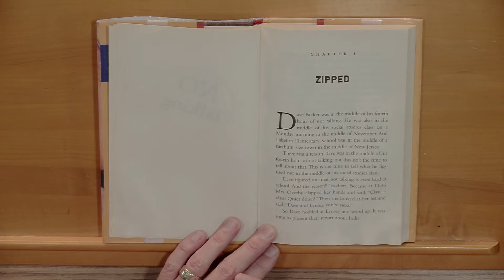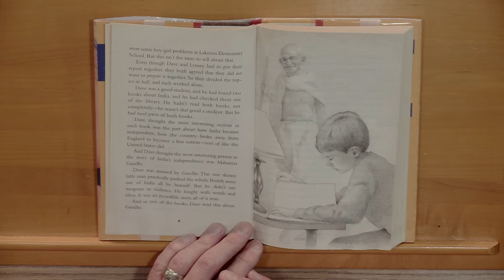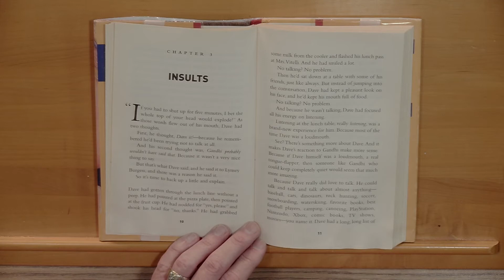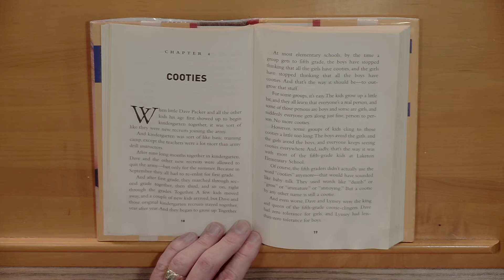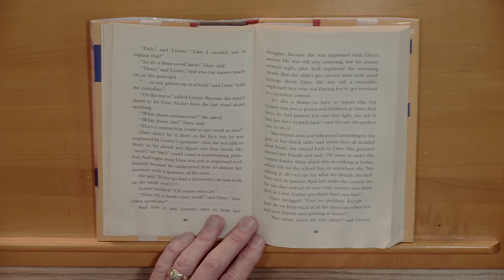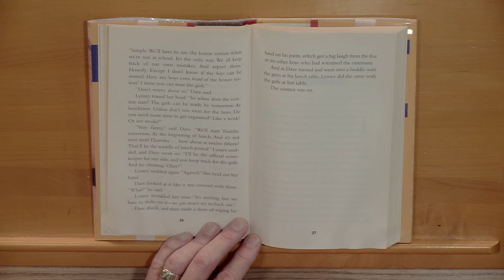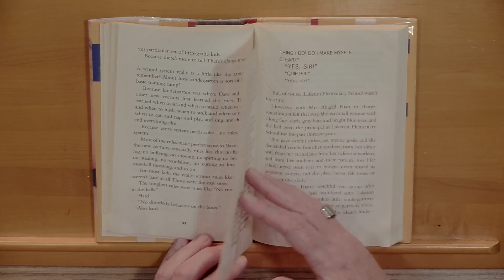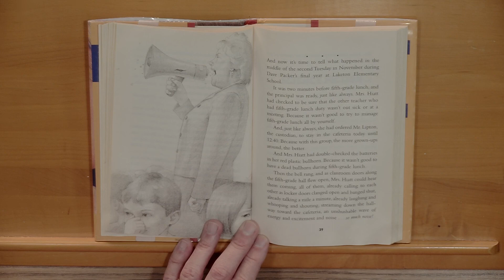Anywhere Learning TV: Read with the Superintendent, No Talking, Part 1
TEACHER: Bret Champion/Superintendent
DESCRIPTION: Students can spend their reading time today with Superintendent Bret Champion as he reads No Talking by Andrew Clements. This meaningful books starts with a challenge between girls and boys in the fifth grade, but soon the teachers start to suspect something weird is going on. Catch part 2 of this reading at the same time tomorrow.